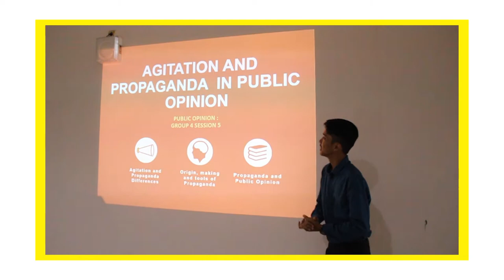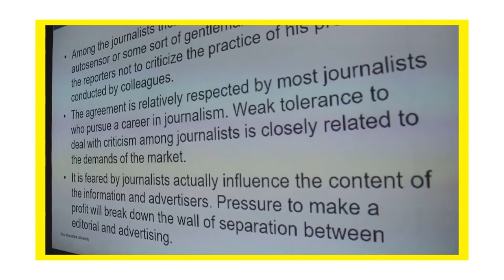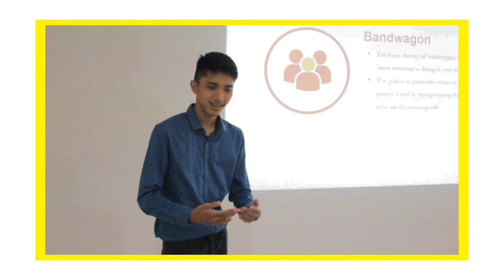How to stand out in a presentation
Video ini diperuntukan bagi kaum milenal khususnya mahasiswa. Diantara tugas tugas yang diberikan kepada mahasiswa, tugas presentasi adalah hal rutinitas yang pasti dikerjakan mahasiswa. Di tugas presentasi kita bisa menunjukan diri kita yang terbaik kepada dosen pengajar. Untuk meraih itu, kita harus memberikan presentasi yang baik, dan menurut kami presentasi yang baik adalah presentasi yang berbeda dan meninggalkan bekas tersendiri kepada penontonnya. Oleh karena itu di video ini kami memberikan 5 tips dalam "How to stand out in a Presentation”

Video Created by :
− Cindy Paskalina Kweesar​
− Nadia Patika​​​
− Syerin Namira​​​
− Ridho Wiska Adiono​​
− Siddiq Prawiro Aji ​​